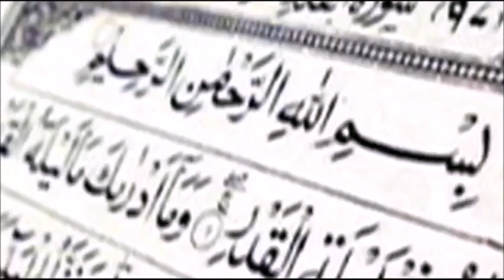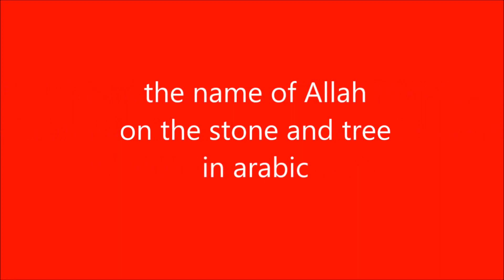horvātu cilvēks grib islāmu